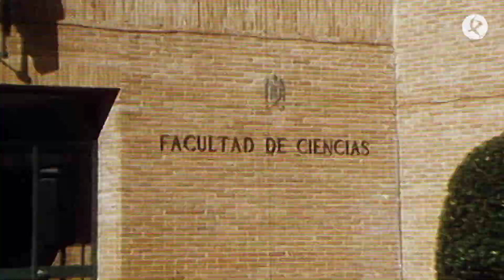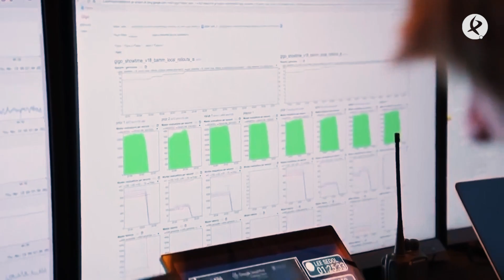MEDALLAS DE EXTREMADURA 2024: ASUNCIÓN GÓMEZ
Asunción Gómez (Azuaga, Badajoz) es investigadora especializada en Inteligencia Artificial y, desde 2023, académica de la Real Academia Española de la Lengua con la silla q. En 2024 fue reconocida con la medalla de Extremadura.